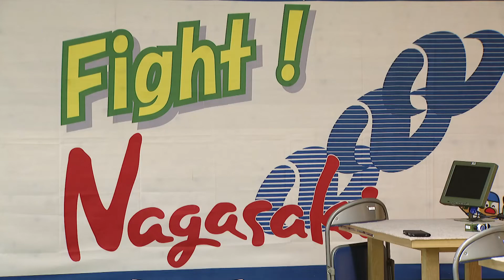ながさきスーパーキッズ育成プロジェクト２０２１【NCCスポ魂☆ながさき】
未来のオリンピック選手育成を目指すプロジェクトとは？

長崎のアスリートの活躍を生放送で伝え、全力で応援します
月曜18:30～ スポ魂ながさき　ライブ配信
2021/8/23放送